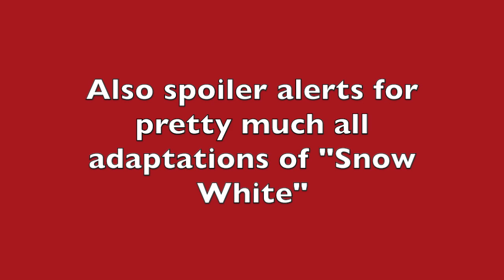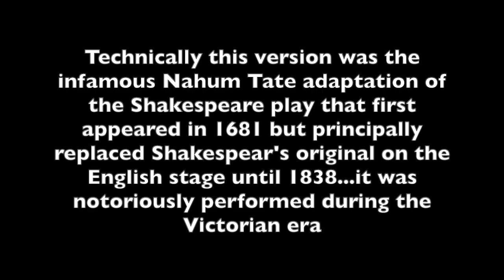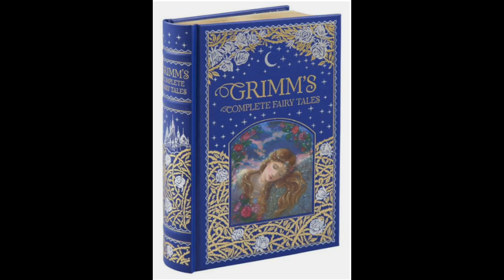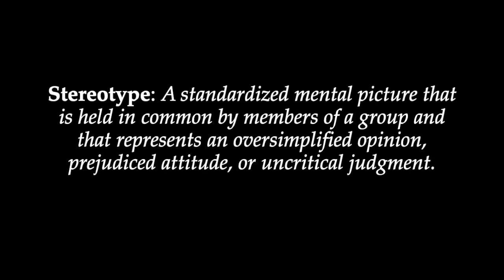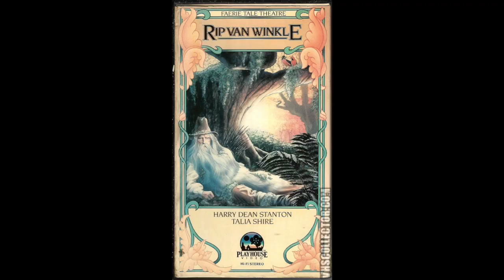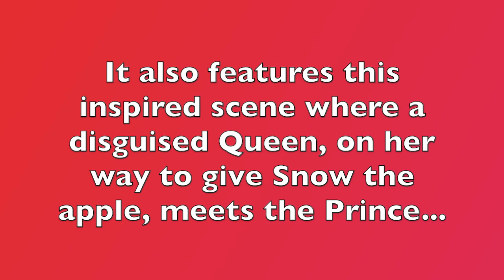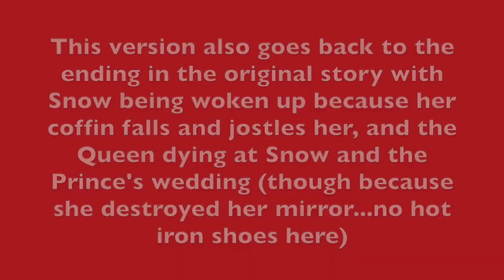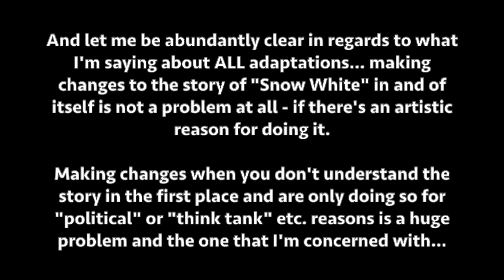Do We Really Understand Snow White? | How We Tell Fairy Tales and Why It Matters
A deep dive into "Snow White" - the history, the adaptations...and where things have gone horribly wrong...

00:00:00 – Intro
00:05:51 – Part 1: "Snow White": A History
00:05:54 – The Grimm Brothers
00:15:59 – A Historical Basis For "Snow White"?
00:17:27 – How the Victorian Era Changed Fairy Tales
00:20:14 – Part 2: And Then Came Disney
00:31:34 - Part 3: Stereotype Vs. Archetype
00:37:12 - Part 4: Contemporary Retellings
00:37:12 - Faerie Tale Theatre
00:46:10 - Cannon Movie Tales
00:53:29 - "Snow White: A Tale of Terror"
00:59:50 - Gregory Maguire's "Mirror Mirror"
01:00:43 - Interlude - The Transition from '80's and '90's Fantasy to the '00's
01:01:10 - "Snow White: The Fairest of Them All"
01:02:56 - "Sydney White"
01:03:45 - "Mirror Mirror"
01:04:56 - "Snow White and the Huntsman"/Female "Empowerment"
01:12:17 - "Once Upon a Time"
01:17:33 - Films with a "Snow White" Influence/"Gimme Shelter"
01:19:56 - Part 5: So What Does All This Mean?